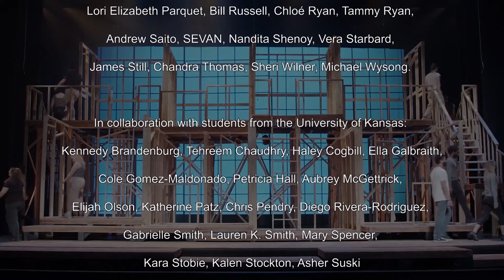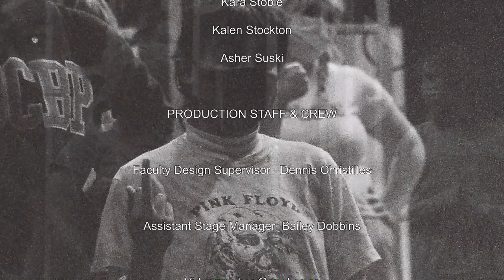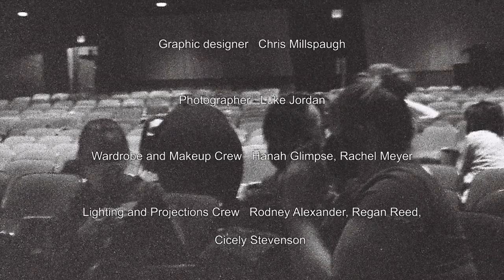Changemakers, a production of KU's University Theatre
Conceived & Directed by  Markus Potter and Darci Jens Fulcher
Musical Direction by  Ryan McCall
Scenic Design by  John Dylan Rohr
Lighting Design by   Trevor Rodgers

Costume Design by  Nik Schrag
Videography by Erik Harken

Stage Management by  Jillian Wilson

A production of the University Theatre within the Department of Theatre & Dance at the University of Kansas, Lawrence, KS
Produced and performed live to a limited, in--person audience April 2021
Crafton-Preyer Theatre, Murphy Hall